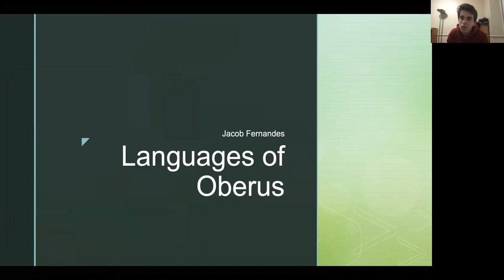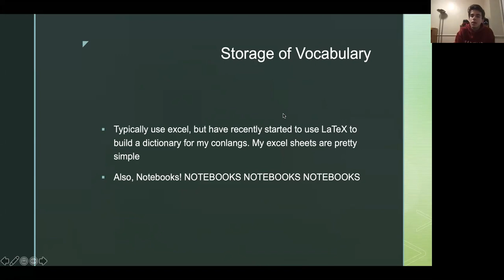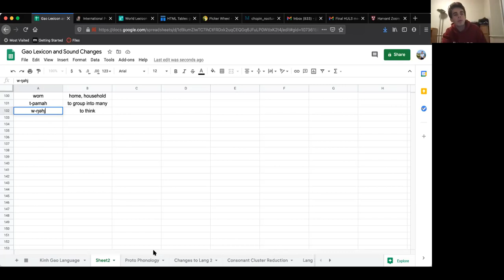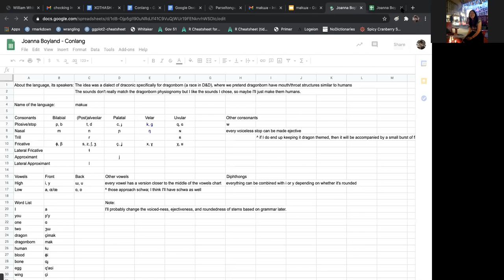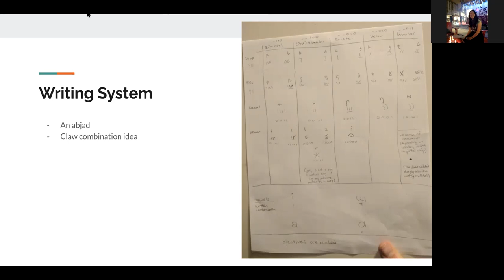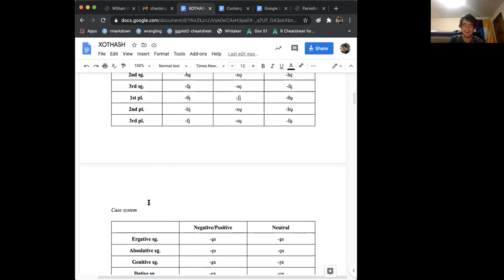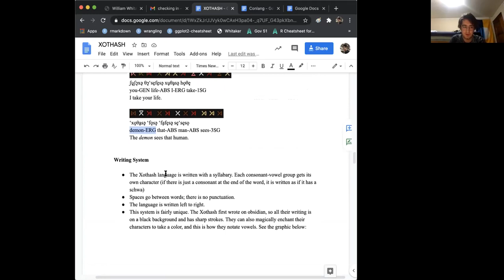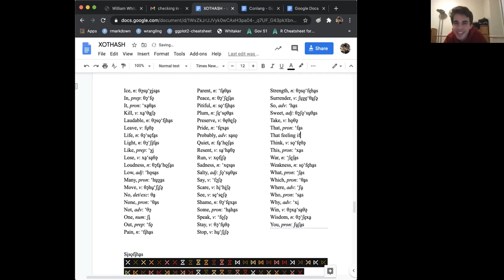Conlang Showcase — Harvard Undergraduate Linguistics Society, December 1, 2020